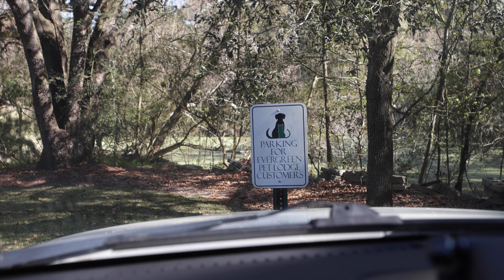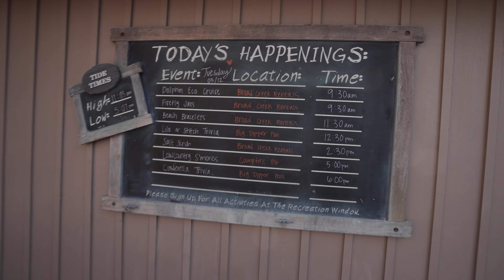Hilton Head Island - Day 3 || Disney Vacation Club Hilton Head Island Resort Beach House || 2024-15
On day 3 of our stay at the Disney Hilton Head Island Resort, we grabbed our pup from the boarding facility and headed to the beach for some much needed playtime. Before Memorial weekend, dogs are allowed pretty much anywhere along the beach on Hilton Head Island (with a few rules of course), so it was fun to take her out to the sand and water to give her some playtime.

Today wasn't the ideal "Spring Break" conditions at the beach, so we headed back to explore the resort some more and grill up some burgers. Got in a few games of horseshoes and mini golf while we waited, and the kids had some fun with other guests staying near by.